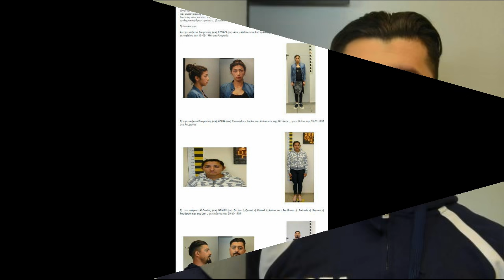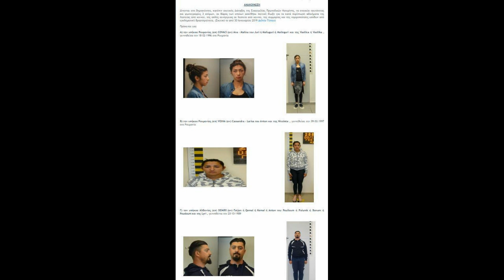Ky eshte shqiptari qe me dy vajza rumune bënin namin në Greqi